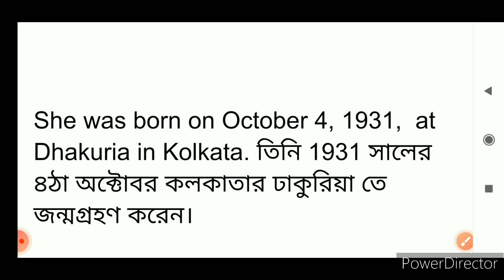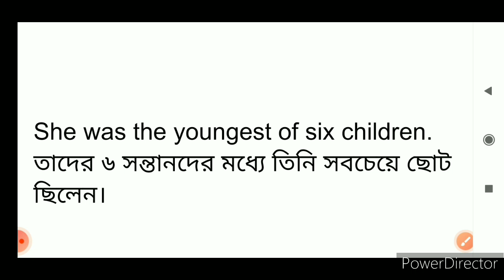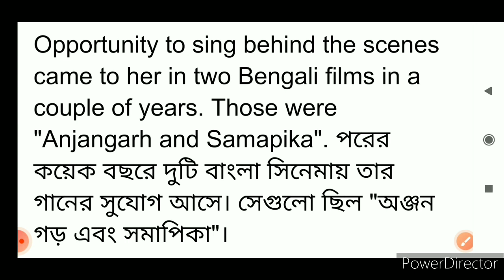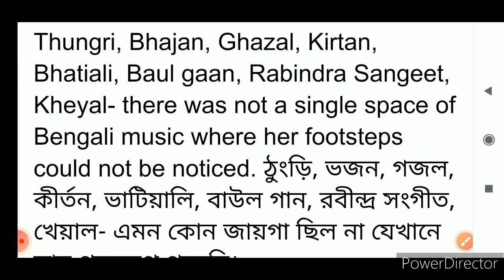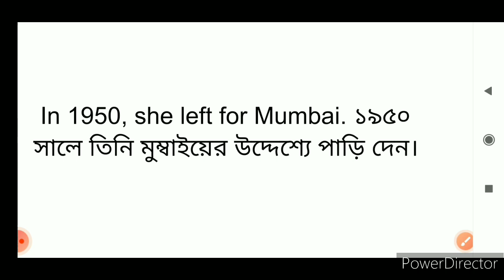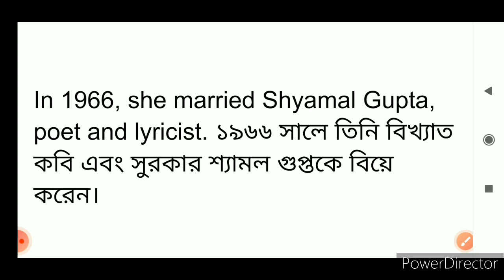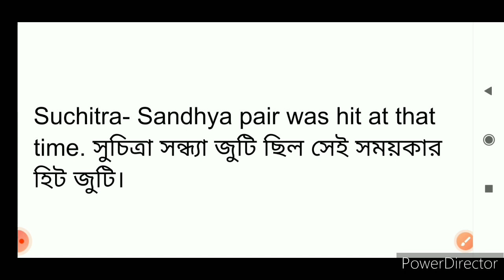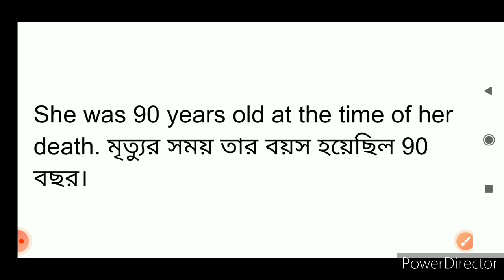Sandhya Mukhopadhyay Paragraph/Biography of Sandhya Mukhopadhyay/Sandhya Mukherjee Paragraph Writing